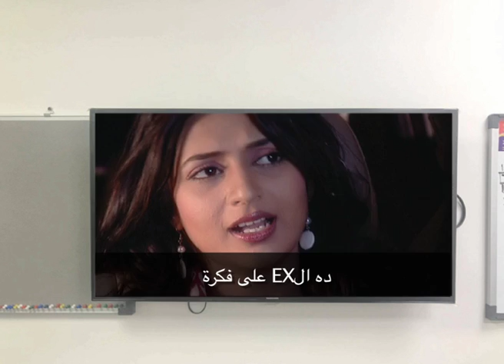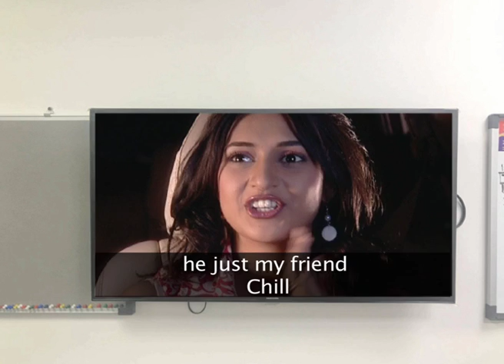مسلسل فدية ٢ - HD - Fidya 2 - برنامج إرتجال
برنامج إرتجالي في كل شيء ومختص بالمسلسلات الهندي وربنا يستر علينا